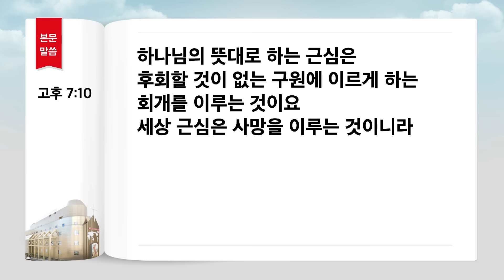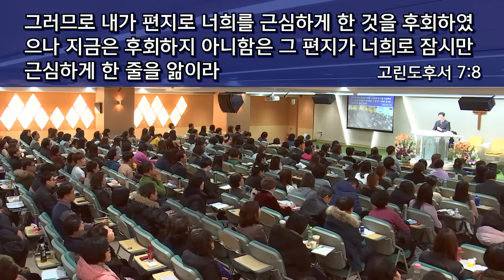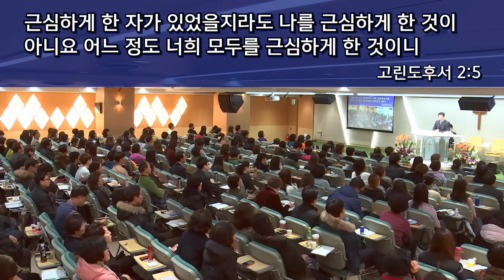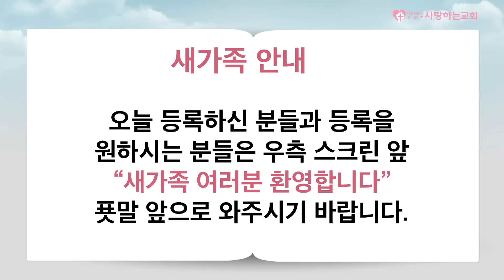"전염병 경보 발령!" (주일 3부 설교: 변승우 목사, 일시: 17. 2. 12)